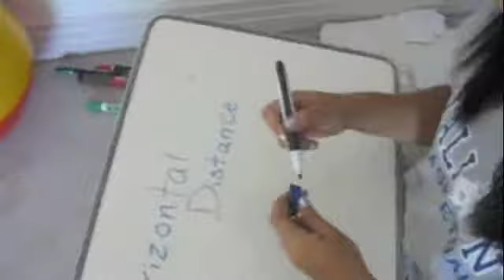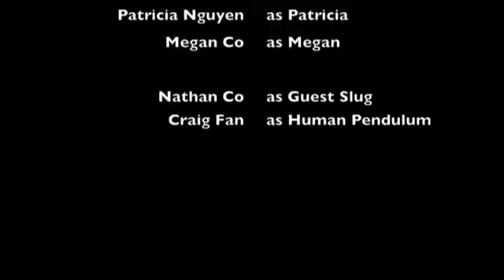Pursuit of Physics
Megan, come take a sit on this cart. Perfect fit.
Push a bit, don't you quit. You will move quite a bit.
I don't care. Yes you do. Imma show you physics, foo.
Gravity pulls you down. Normal force pushes up.
Friction force is not enough. I'm screaming out stop this.
Momentum will be conserved. It will work, take my word.
If you fall, if you die, the cart will keep on rolling forward.
If you fall, if you die, then I'll guess you'll know why.

I'm on the pursuit of physics, but I don't know
everything there is to know about the world.
But, I'll be fine if you help me.
I'll be good
(2X)

Tell me what you know about projectile motion.
X final equals x initial plus v delta t.
That will give you horizontal distance, every time.
Take, for example, this instance instance.
Imma take this ball and throw it right now.
Watch it go up then back down to the ground.
But I don't really care. There's too much to learn
Because I don't like physics.
*awkward pause

I'll be good.
(2X)